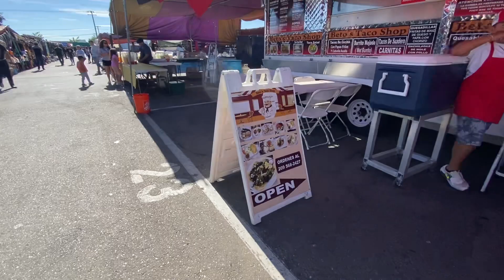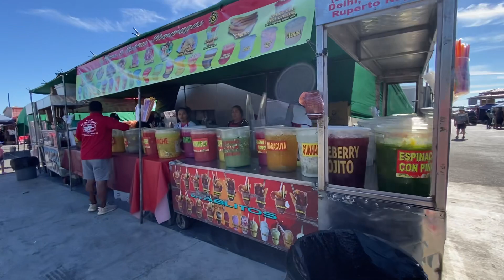Hoy domingo fuimos a pasear al Re Matito de modesto☀️￼❤️